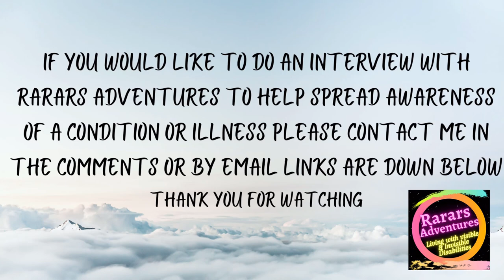Interview, Alcohol Addiction & mental Health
Today I'm doing an interview With Liz covering the following topics
Alcohol Addiction
Mental Health
Bladder problems
Rheumatoid Arthritis
I have left the links that we talked about down below, please remember to be kind as this is a big step for people to come on camera and talk about their illness, I do these interviews to help share awareness and help others if you would be interested in doing an interview about your illness or condition to help spread awareness please contact me either by leaving a comment or emailing me, or contacting me through my Facebook page or website.